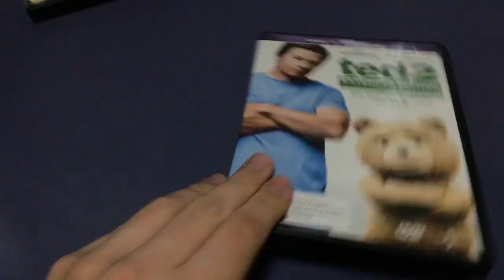1 Live Action Film From Each Decade That I Like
1. Planet Of The Apes (1968)
2. Beneath The Planet Of The Apes (1970)
3. The King Of Comedy (1982)
4. Home Alone 2 (1992)
5. Team America World Police (2004)
6. Ted 2 (2015)
7. Lyle Lyle Crocodile (2022)